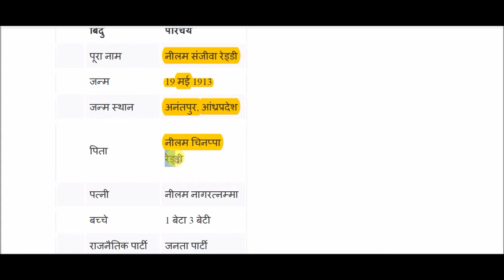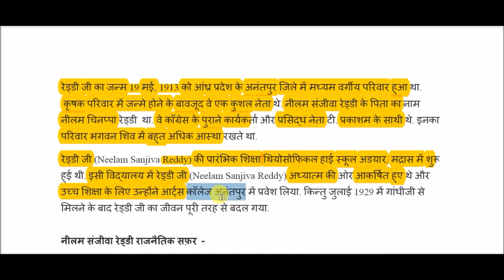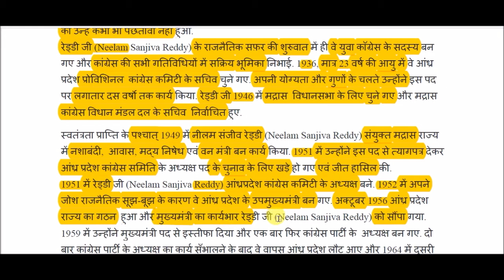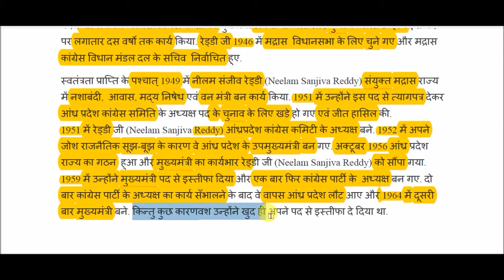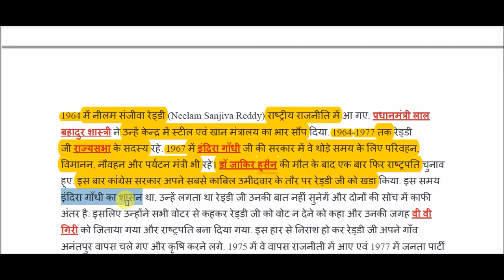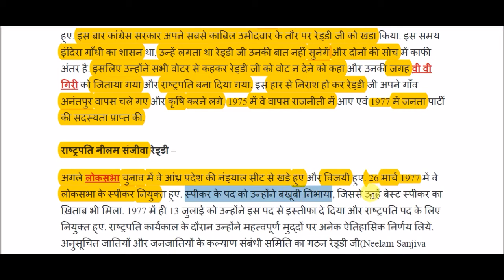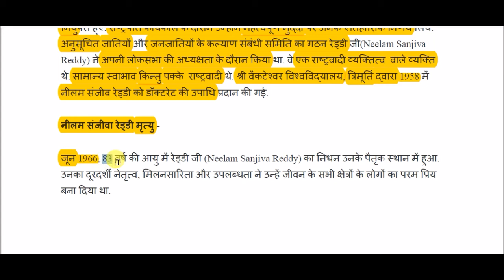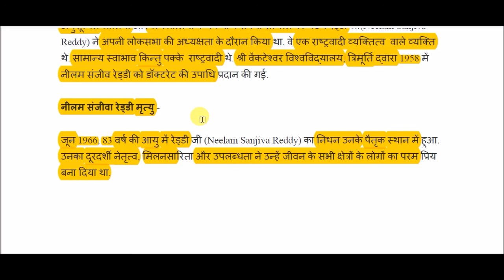नीलम संजीव रेड्डी की जीवनी || Neelam sanjiva reddy biography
Neelam sanjiva reddy biography for All Competitive Exams like SSC, Railway, IB, Bank, UPSC, BPSC, MPSC, PCS, etc.